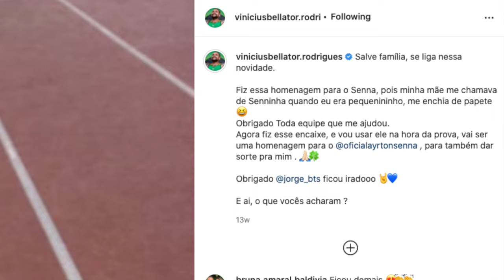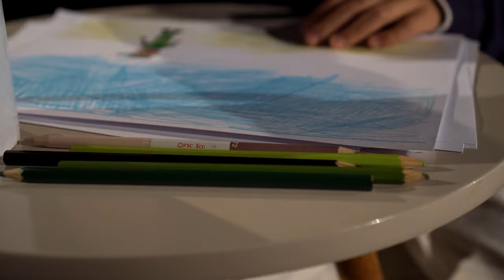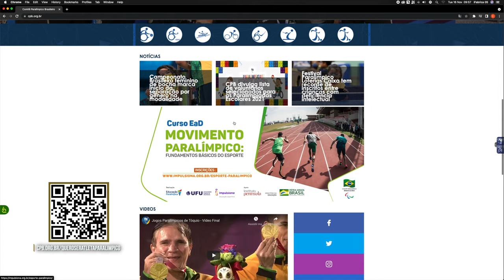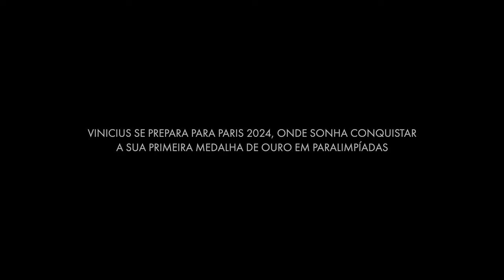Documentário Bastidores do Pódio | Vinícius Rodrigues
Um documentário que conta a trajetória do paratleta Vinícius Rodrigues, atual recordista paralímpico e mundial dos 100m rasos na categoria t63. De um acidente que poderia ser fatal até chegar a representar o Brasil em diversas competições ao redor do mundo, muitas histórias aconteceram nos bastidores, que serão contados de forma exclusiva neste documentário.